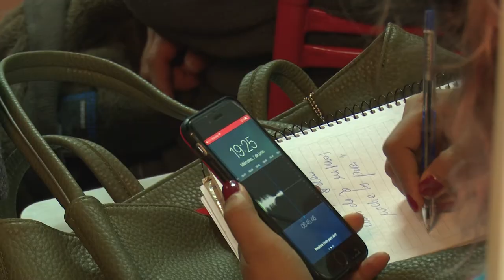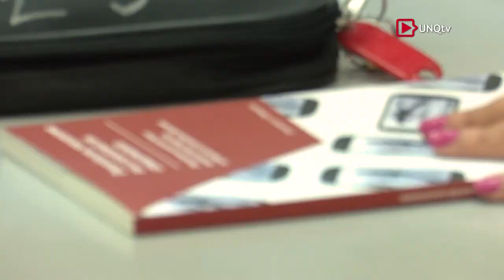Q.Noticias - Programa Nº 189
:: Visita de Baltasar Garzón

Baltasar Garzón
Jurista. Presidente de la Fundación Internacional "Baltasar Garzón"
Doctor Honoris Causa de la Universidad Nacional de Quilmes

:: Tercer Ciclo de Historia Latinoamericana

Lic. Loreley Unamuno
Directora del Documental "Mujeres de la Mina"

Dr. Bruno Fornillo
Investigador (CONICET). Docente (UBA)

Dra. Carolina Biernat
Investigadora Adjunta (CONICET)  y  Centro de Estudios de Historia, Cultura y Memoria (UNQ)

:: Presentación "Desafíos del periodismo en la sociedad del conocimiento"

Dr. Martín Becerra
Investigador (CONICET). Docente (UNQ / UBA)

Dra. Lila Luchessi
Docente Investigadora (UBA / UNRN)
Autora del Libro "Desafíos del Periodismo en la Sociedad del Conocimiento"